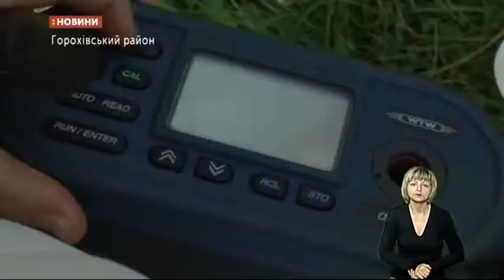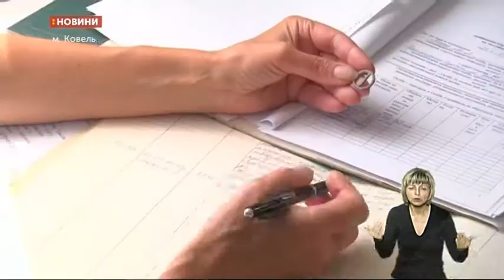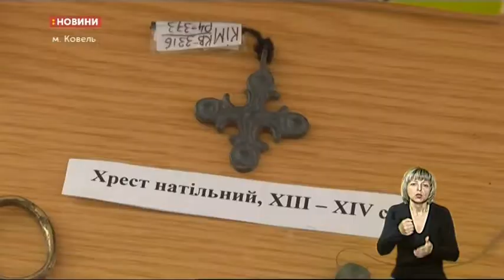02.08.2019 Новини. 20:30